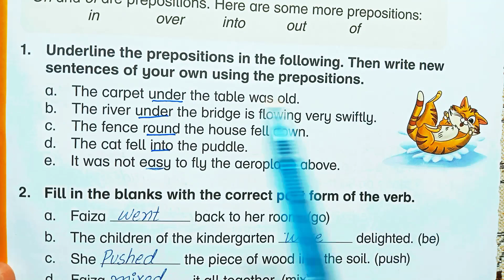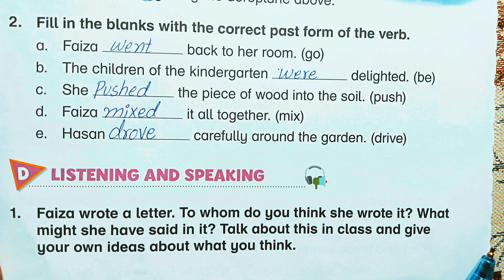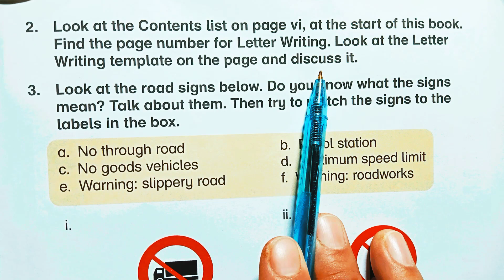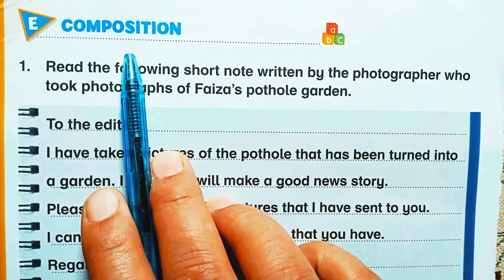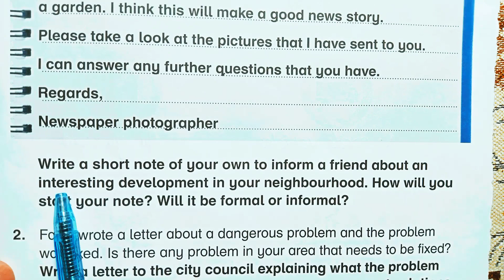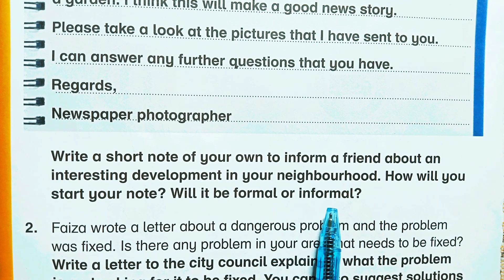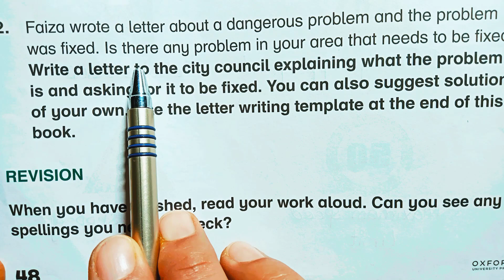Pothole Class 3 Question Answer | modern english Class 3 Unit 5 Exercise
Pothole class 3 question answer
Pothole class 3 work book
Pothole class 3 solved complete  exercise
New oxford modern english class 3 unit 5
Book 3 unit 5 question answer
Millat level up education